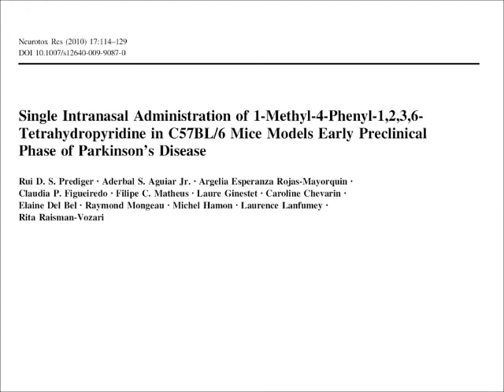Parkinson's disease - animal model - MPTP intranasal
Many studies have shown that deficits in olfactory and cognitive functions precede the classical motor symptoms seen in Parkinson's disease (PD) and that olfactory testing may contribute to the early diagnosis of this disorder. Although the primary cause of PD is still unknown, epidemiological studies have revealed that its incidence is increased in consequence of exposure to certain environmental toxins. In this study, most of the impairments presented by C57BL/6 mice infused with a single intranasal administration of the proneurotoxin 1-methyl-4-phenyl-1,2,3,6-tetrahydropyridine (MPTP) (1 mg/nostril) were similar to those observed during the early phase of PD, when a moderate loss of nigral dopamine neurons results in olfactory and memory deficits with no major motor impairments. Such infusion decreased the levels of the enzyme tyrosine hydroxylase in the olfactory bulb, striatum and substantia nigra by means of apoptotic mechanisms, reducing dopamine concentration in different brain structures such as olfactory bulb, striatum and prefrontal cortex, but not in the hippocampus. These findings reinforce the notion that the olfactory system represents a particularly sensitive route for the transport of neurotoxins into the central nervous system that may be related to the etiology of PD. These results also provide new insights in experimental models of PD, indicating that the intranasal administration of MPTP represents a valuable mouse model for the study of the early stages of PD and for testing new therapeutic strategies to restore sensorial and cognitive processes in PD.